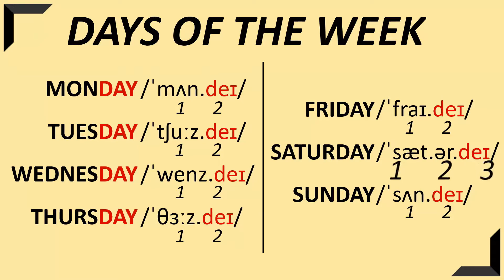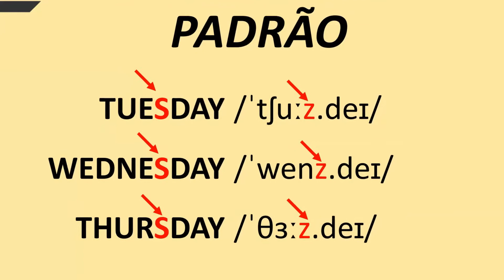COMO MEMORIZAR OS 7 DIAS DA SEMANA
Nesse vídeo você aprenderá como memorizar os 7 dias da semana usando técnicas de memorização.
Se você esquece palavras depois de minutos ou até segundos logo após que aprendeu, não se sinta mal. Isso acontece com mais frequência do que se imagina.
Inúmeros estudantes passar por essa experiência frustrante e por isso que esse vídeo será de grande utilidade.
Para memorizar os dias da semana você precisará soltar sua imaginação e ter criatividade.
Nesse vídeo será mostrada diversas técnicas para como memorizar os 7 dias da semana.
A primeira técnica de memorização é encontrar padrões.
O cérebro adora padrões, fica muito mais fácil memorizar quando encontramos padrões.
E o primeiro padrão é que todos os dias da semana terminam com a palavra “DAY” e todos os dias da semana tem 2 sílabas com exceção do “SATURDAY” que tem 3 sílabas.
Ou seja, com esse padrão você já praticamente memorizou metade de todos os dias da semana.
Então o que vc tem que memorizar agora é praticamente a primeira sílaba de cada dia da semana.
Então vamos começar com o primeiro dia da semana.
MONDAY.
E a primeira silaba é MON /mʌn/ e uma das técnicas de memorizar é fazendo associação. Então vc pode associar com 3 palavras:
MÃE / MANHÃ / MANHA
Imagina sua MÃE te acordando de MANHÃ e você fazendo MANHA pra levantar.
Essas 3 palavras te ajudará a lembrar da primeira sílaba da palavra “MONDAY”.
TUESDAY.
A primeira sílaba de TUESDAY tem o som muito parecido com a palavra “TWO” e TUESDAY é o segunda dia da semana então uma coincidência que não podemos ignorar.
TUE /ˈtuːz/ - primeira sílaba da palavra TUESDAY
TWO /tuː/ - dois
WEDNESDAY
Bom, não temos nenhuma palavra no português que se pareça com essa primeira sílaba.
A primeira sílaba da palavra WEDNESDAY (WENS) é bem parecida com a pronúncia da palavra “WHEN” que é “QUANDO” em português.
Então imagine que você está perdido no meio da semana e você está se questionando
WHEN / WHEN / WHEN – WEDNESDAY
Outra associação interessante, é que o “W” é formado por 4 pauzinhos indicando o quarto dia da semana.
THURSDAY.
Podemos associar a primeira sílaba da palavra “TURSDAY” com a palavra “TAMPA”.
Agora só precisamos fazer uma associação ridícula com a palavra “TAMPA” para lembrarmos da palavra “THURSDAY”
Imagine que você está “TAMPANDO” a semana com uma “TAMPA” mesmo porque na sexta ninguém trabalha de verdade. A maioria fica combinando churrasco ou combinando algo com seus contatinhos. Sexta todo mundo dá aquela enrolada básica.
Imagine que THURSDAY é o fim da semana de trabalho mesmo porque SEXTA já faz parte do final de semana. Então associa THURSDAY com TUESDAY e com a palavra TAMPA encerrando assim a semana mesmo porque sexta já faz parte do final de semana.
Outro padrão interessante é que as palavras TUESDAY / WEDNESDAY / THURSDAY tem um som de “Z” antes da palavra DAY mas um padrão pra facilitar a memorização.
FRIDAY
Próxima palavra FRIDAY e nesse caso você pode associar a primeira sílaba FRI /frai/ com FRIES ou FRENCH FRIES que são batatas fritas. Mesmo porque sexta é o dia perfeito de comer FRIES ou FRENCH FRIES
Pode ser associado com a palavra AIR FRYER que é aquele utensílio que frita os alimentos com ar quente que se traduzir seria FRITADEIRA DE AR mas no português foi traduzido como FRITADEIRA SEM ÓLEO.
Imagine pegando sua AIR FRYER e fritando FRIES e comendo em uma FRIDAY.
SATURDAY
Próximo a palavra SATURDAY é parecido com a palavra de um dos nosso planetas do sistema solar que é SATURNO ou SATURN em inglês.
Também temos a palavra SATURADO que pode ser usada para lembrar de SATURDAY.
Imagine que você está SATURADO no SATURDAY e você pega sua nave espacial e vai curtir uma balada muito louca em SATURN.
SUNDAY.
E o último dia da semana é SUNDAY E a primeira sílaba tem a mesma escrita e mesma pronuncia da palavra SUN que é SOL.
Também pode ser associado com o sorvete SUNDAE que tem a mesma pronúncia da palavra SUNDAY.
Imagine você tomando um SUNDAE em um SUNDAY e olhando para o SUN.
E essas são algumas técnicas de como memorizar os 7 dias da semana.